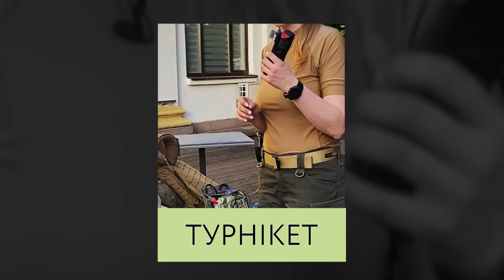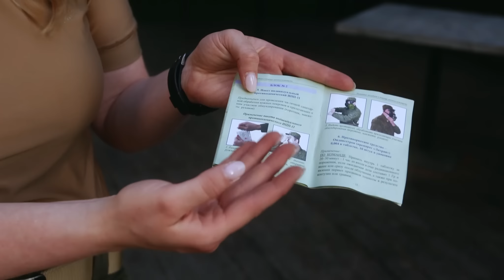Медична інструкторка Марія Назарова: українська VS російська тактична аптечка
Аптечка росіянина потрапила до нас прямісінько із Юрського періоду. Або принаймні з 1960-х. Ми ж розповімо, якою має бути хороша і сучасна тактична аптечка у кожного солдата.